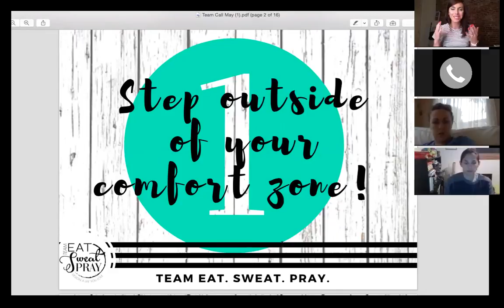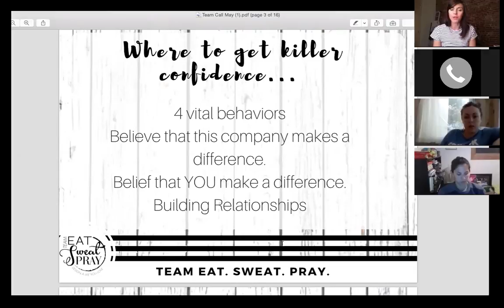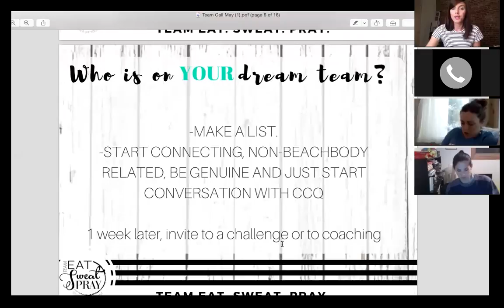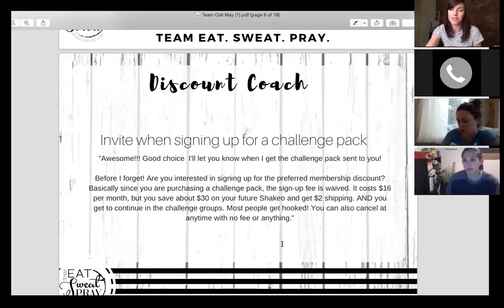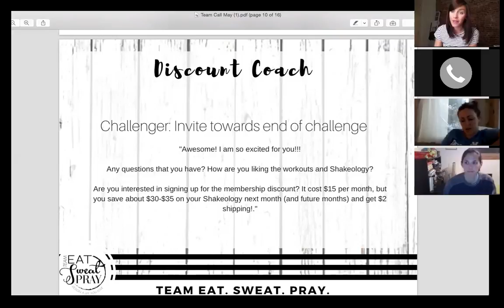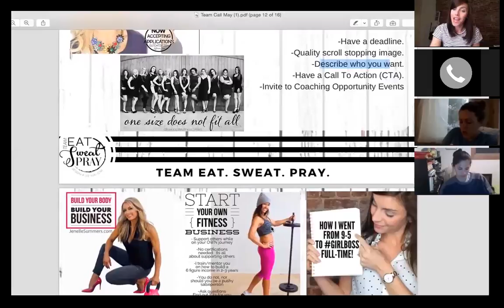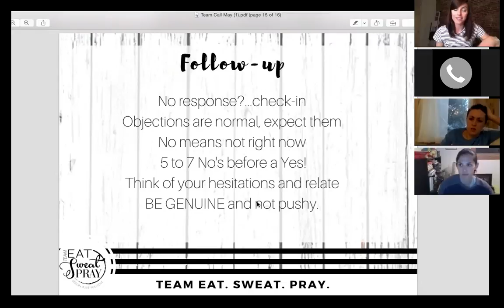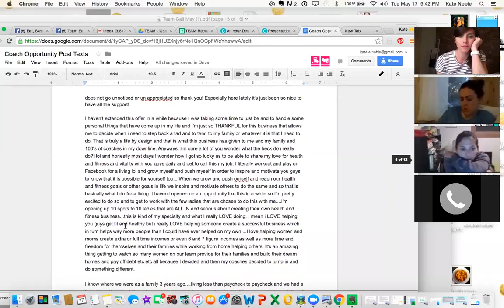How to Invite to the Coaching Opportunity